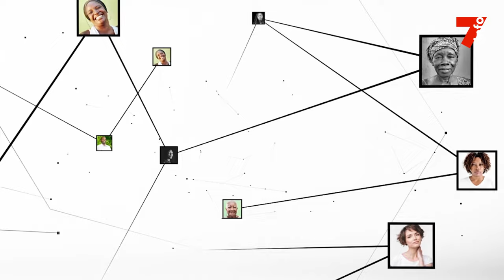Alassane Ouattara : "La coupe restera chez nous pour des années et des années"